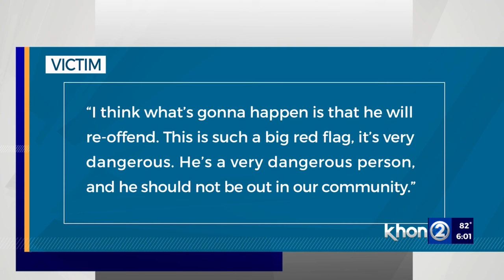ʻManoa rapistʻ set to be released from prison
After more than 40 years in prison, John Freudenberg has been successful in pleading with the parole board.